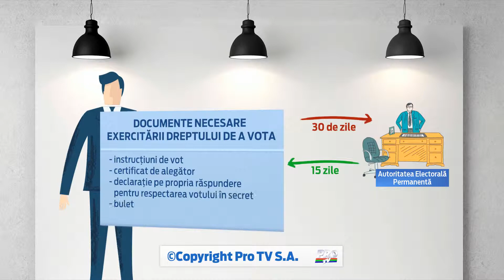2D Animation - Election vote process from romanians who live outside their country